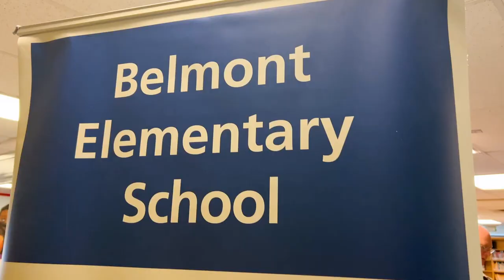Belmont Elementary hosts first Early Act Club in PWCS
A local Rotary Club sponsored the first PWCS Early Act Club at Belmont Elementary School. The service-oriented club kicked off its inaugural year with service projects to beautify the grounds of Belmont.